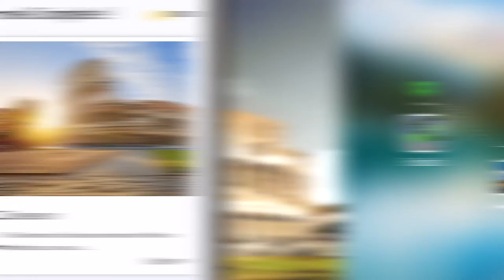Jigsaw Journey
Travel around the world by jigsaw puzzle~